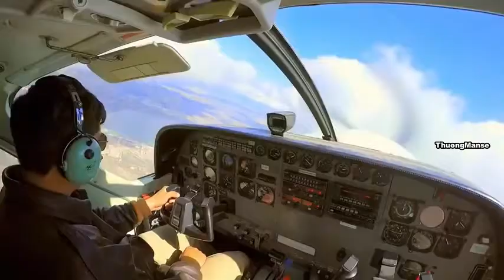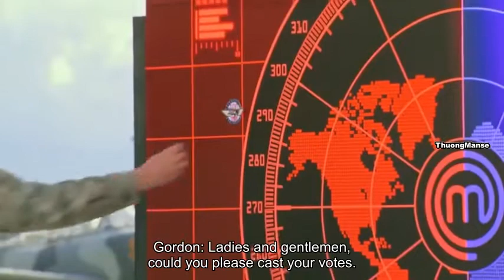Masterchef US Season 9 Episode 14 Engsub-Learning English with Masterchef US S09E014 Engsub [Part 2]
Hi các bạn, mình rất thích học tiếng anh thông qua các show nổi tiếng và có kèm englishsub. Vì vậy mình làm video này để mình và các bạn cùng học tiếng anh thông qua engsub nhé. Mong các bạn có giờ phút học tiếng anh thú vị thông qua show Masterchef US. Mình rất thích show này lắm lun và cùng chia sẻ kinh nghiệm học tiếng anh cho mình với nhé. Cám ơn các bạn nhiều nè. hihi^^